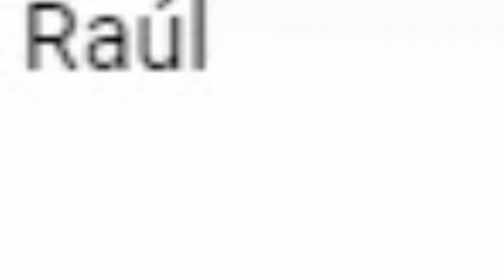FIFA 21 ELECCION DE JUGADOR DE LA LIGUE 1 DE FUTTIES / DIA DE VOTACION FUTTIES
Hola amigos de Soncor Games, en esta oportunidad les traigo 2 Desafio de la creacion muy interesante:

ELECCION DE JUGADOR DE LA LIGUE 1 DE FUTTIES
DIA DE VOTACION FUTTIES

Ademas Hacemos la votacion Futties del dia de la fecha, cobramos la recompensa de Squat Battles, MEJORAMOS EL EQUIPO DE SONCOR GAMES y desbloqueamos nuevos jugadores Futties.

***Canales recomendados***